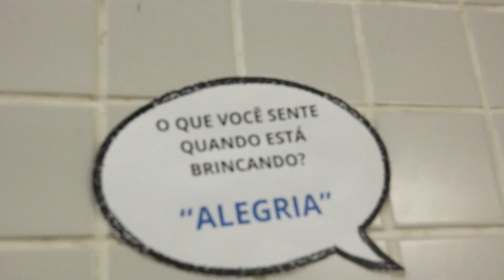JARDÃO | Vivências 2024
Desde 2022, o nosso colégio abre suas portas para que as famílias dos alunos da Educação Infantil ao 1º ano do Ensino Fundamental tenham um momento prazeroso em nossa Morada Querida. 🌟

Os objetivos das Vivências incluem proporcionar maior interação das famílias com a escola e estimular uma profunda compreensão das nossas práticas pedagógicas. Pais e responsáveis conhecem, na teoria e na prática, os métodos e as propostas que norteiam o aprendizado dos pequenos estudantes, baseados na 𝘉𝘢𝘴𝘦 𝘕𝘢𝘤𝘪𝘰𝘯𝘢𝘭 𝘊𝘰𝘮𝘶𝘮 𝘊𝘶𝘳𝘳𝘪𝘤𝘶𝘭𝘢𝘳 (𝘉𝘕𝘊𝘊).

O evento ainda busca fortalecer os laços entre o Jardão e as famílias, criando um ambiente de confiança e colaboração e beneficiando o desenvolvimento integral das crianças, dentro e fora do ambiente escolar.

Conheça mais sobre o evento e veja mais fotos na matéria completa em nosso